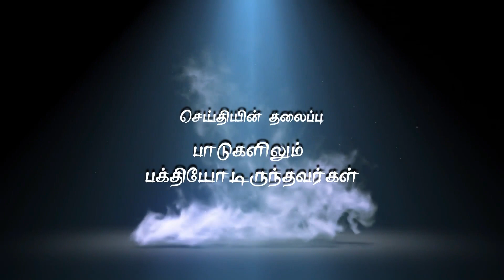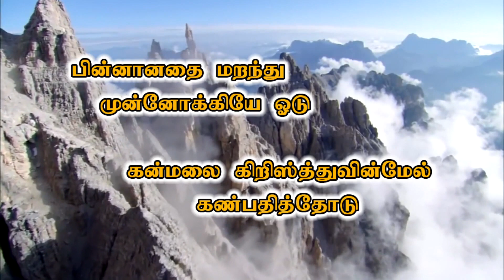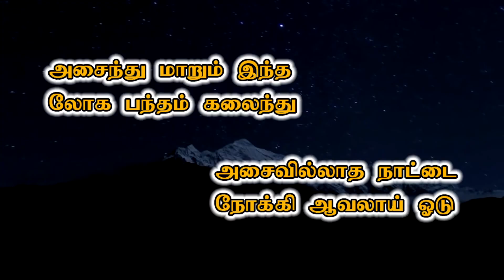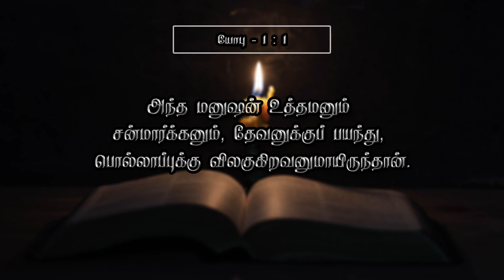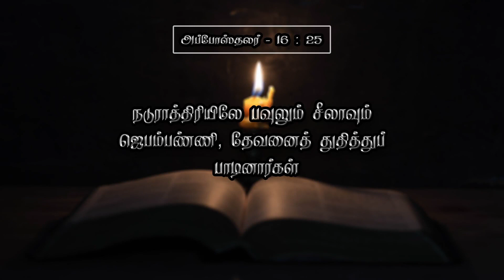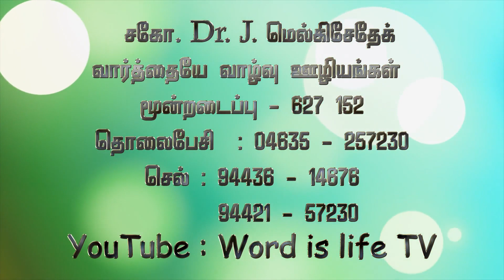*பாடுகளில் பயபக்தியோடு இருந்தவர்கள்* Special message